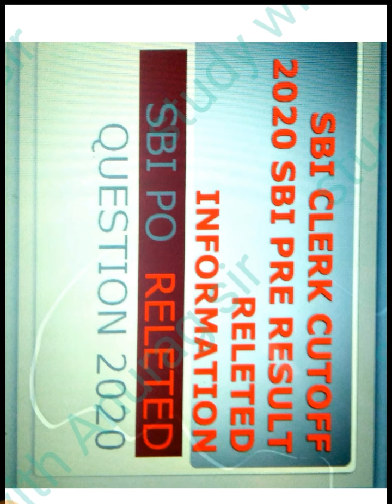SBI CLERK CUT OFF AND SBI PO VACCANCIES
Study with Anurag sir